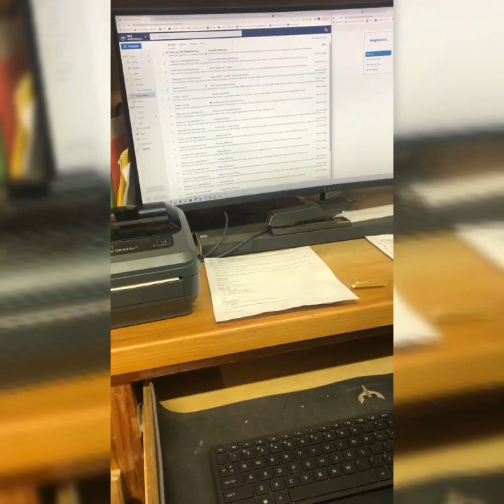"We have to think like we have nothing" HalleluYAH Scriptures Mentally & Physically Abusing People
As I do these videos, they are literally making me sick.  What kind of demon says things like this to people?  This is pure wickedness!

Family...these 2 families need our help.

The HalleluYAH Scriptures has NO orpahans, widows, or lepers.

Please help these families!